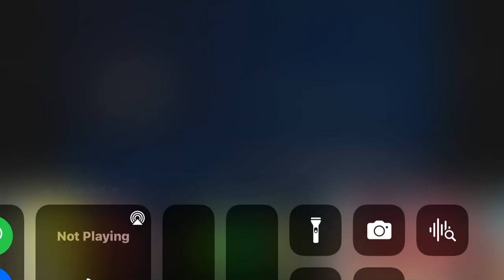TV 1 de facto a retail